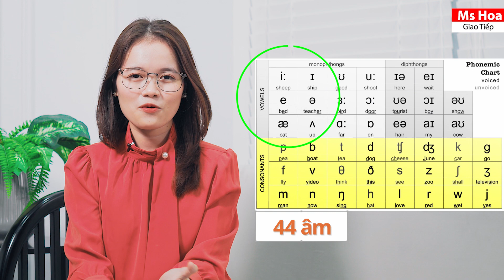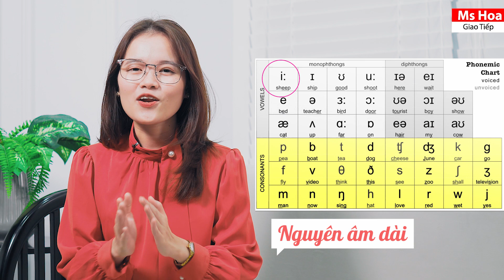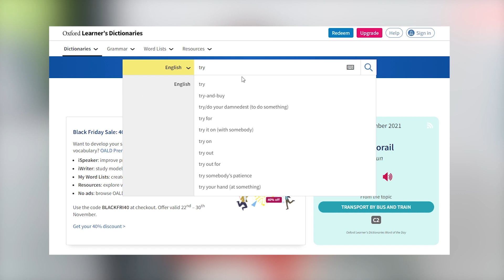Phương Pháp Học Phát Âm Chuẩn Tây | Ms Hoa Giao Tiếp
12 năm học tiếng Anh trên ghế nhà trường, nhưng chắc hẳn bạn chưa biết hết những mẹo giúp việc học phát âm tiếng Anh của mình dễ dàng hơn thế này.
Cmt bên dưới để nhận bộ tài liệu phát âm từ Ms Hoa Giao Tiếp nha!

Hệ thống 23 cơ sở:
🔖 Hà Nội
Cơ sở 8: 66A Hoàng Diệu 2, P. Linh Chiểu, Quận Thủ Đức, HCM
Cơ sở 9: 278 Lũy Bán Bích, P. Hòa Thạnh, Q. Tân Phú, SĐT: 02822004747
🔖 Đà Nẵng
Cơ sở 3: 26 Ngũ Hành Sơn, Phường Mỹ An, Quận Ngũ Hành Sơn, Đà Nẵng - Số ĐT: 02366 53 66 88
🔖Hải Phòng
🔖Bình Dương
Cơ sở 1: 9-11 đường Yersin, TP.Thủ Dầu Một, tỉnh Bình Dương - Số ĐT: 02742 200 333
🔖Bắc Ninh
Cơ sở 1: 498 Ngô Gia Tự, P. Tiền An, TP. Bắc Ninh, tỉnh Bắc Ninh
🔖Vinh
Cơ sở 1: 74 Đường Hermann – P Hưng Phúc
🔖 Đồng Nai
Cơ sở 1: R76, Võ Thị Sáu, phường Thống Nhất, thành phố Biên Hòa - SĐT: 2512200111